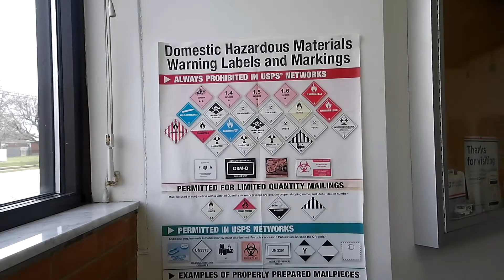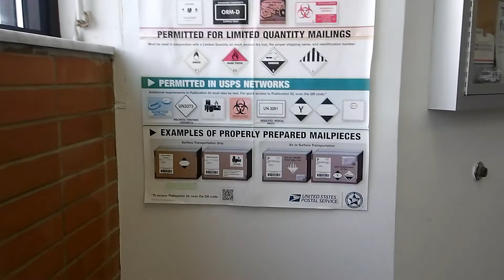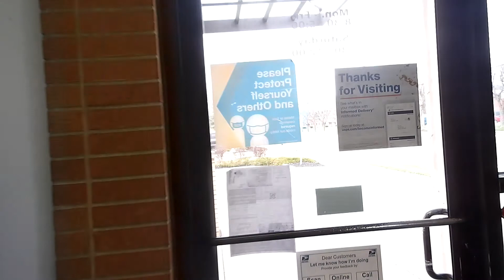Postal worker stops mail over trump flag only to be trespassed when going to pick up their mail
Post office located at 1490 Forrer rd. Dayton Ohio
This post office has a 2.5-star rating and is reported to have terrible service with lost and stolen mail a common occurrence, with what seems to a high turnover as the mail carrier is never the same person.